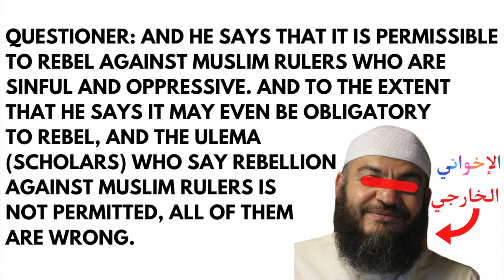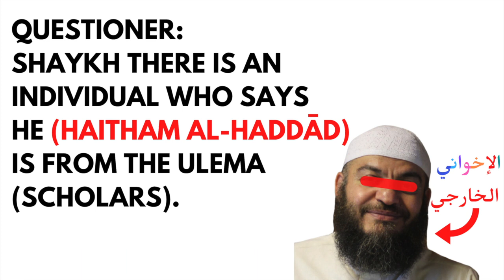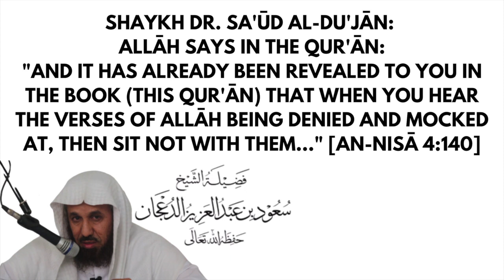Dr. Haitham al-Haddad Refuted by a Salafi Scholar from Madinah University!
The misguided Ikhwani Dr. Haitham al-Haddad al-Khāriji who is the teacher of Ali Dawah & co. refuted by Shaykh Dr. Sa'ūd al-Du'jān. A noble scholar from KSA and a professor at the Faculty of Dawah and Usuluddeen at the Islamic University of Madinah.